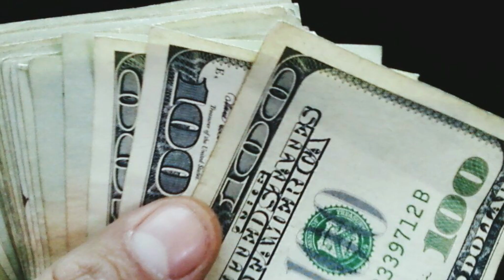కేవలం 4 గంటలు కష్టపడి పని చేస్తే నెలకు 28 వేలు వస్తాయి.! వెంటనే కాల్ చేయండి